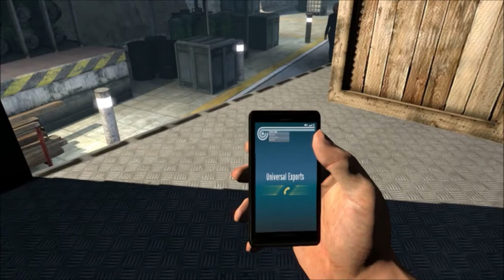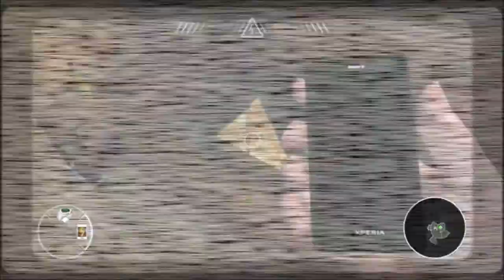007 Legends - Investigating Goldfinger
Goldfinger is suspected of smuggling gold out of the UK (odd, it's either theft, or it's his gold surely?) and Bond is sent to investigate. This is how the investigation goes, and I guess by the end of which we well and truly know what's going on.